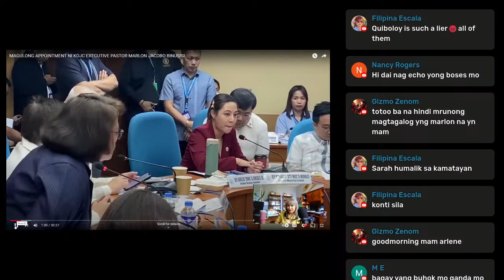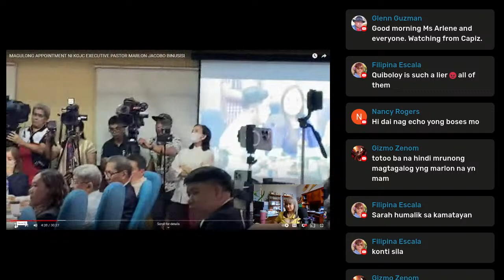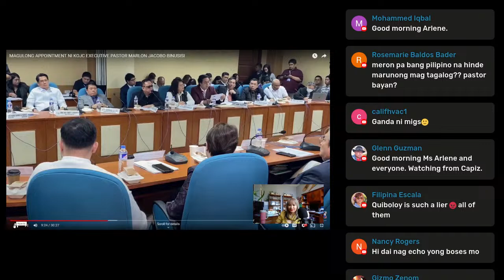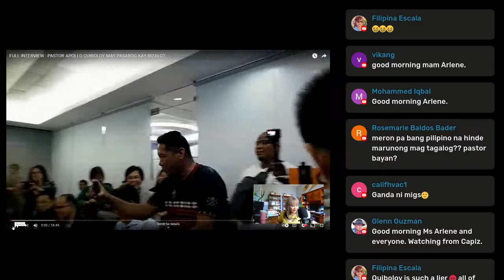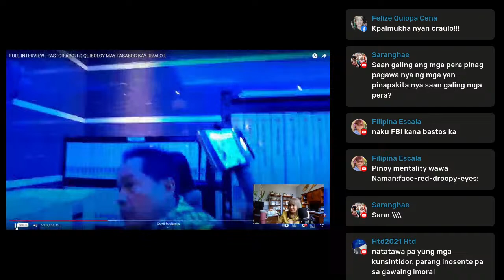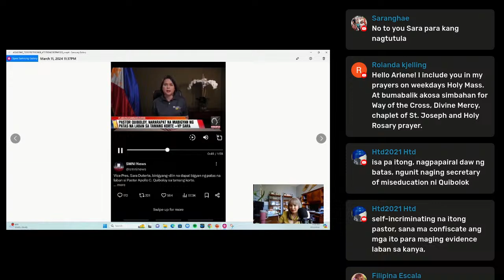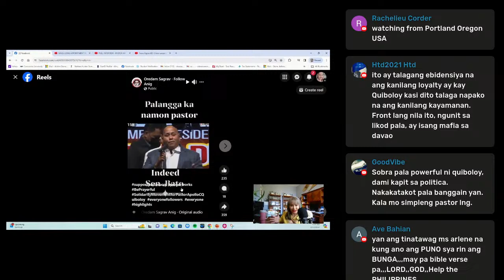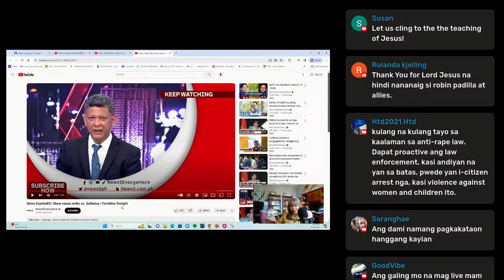Mga nakakasukang Politico sa Pilipinas!! Sino ba sila?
The disgusting politicians in the Philippines. kakampink bbm dds quiboloy philippines video philippinesvlogs @Atty.Claire_Castro @atty.rickytomotorgo @MikeAbeOpinions @theactionman1797 @vlogcasterarmanddean8744